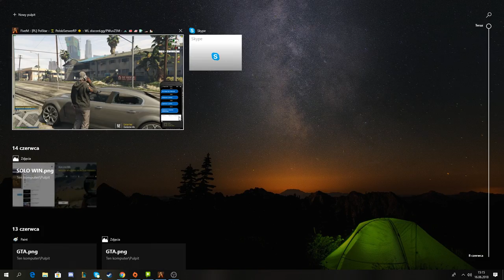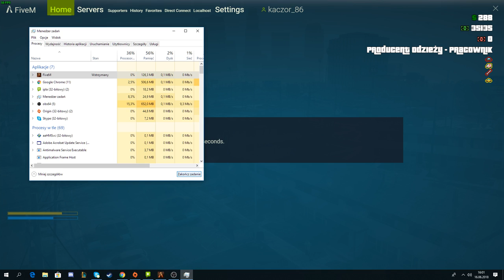Gta 5 życie kierowcy smieciarki...